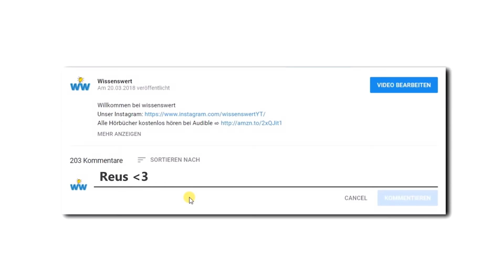Die kuriosesten Standard-Situationen der Fußball-Geschichte